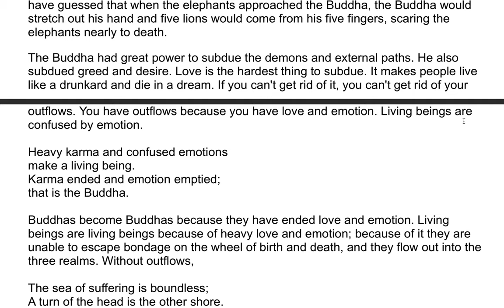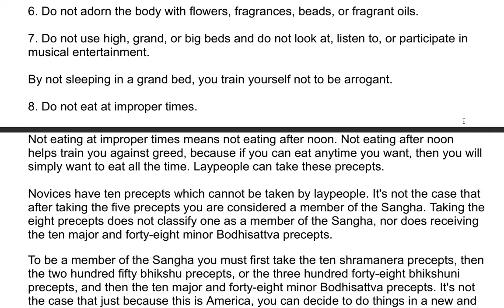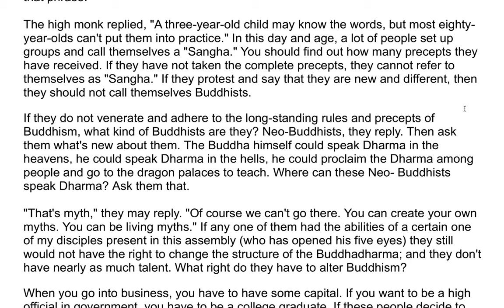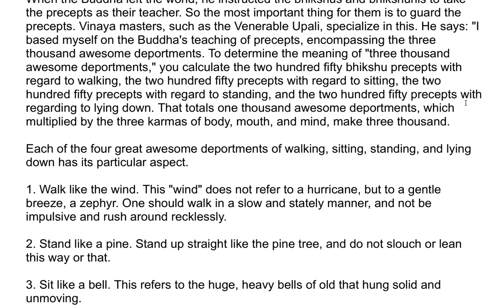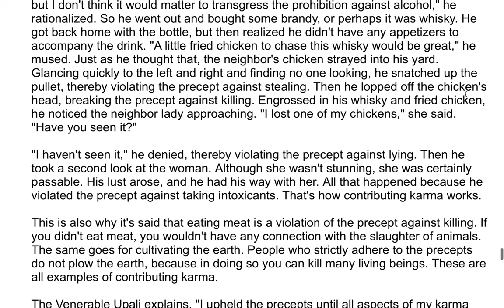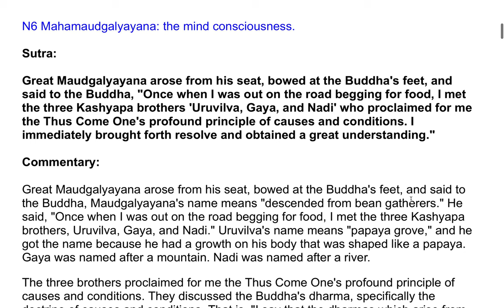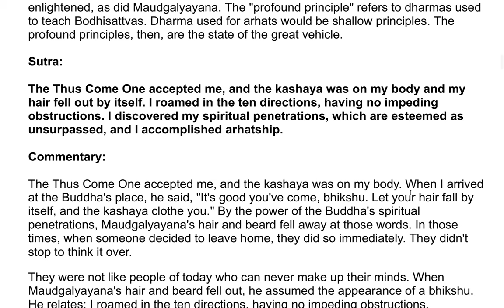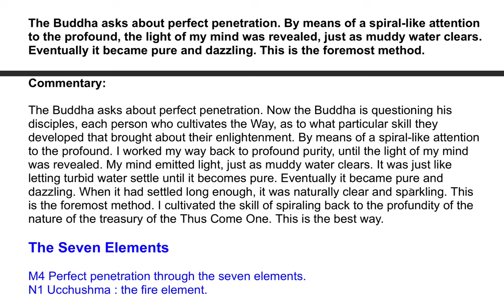The Shurangama Sutra| A Commentary by the Venerable Master Hsuan Hua 118